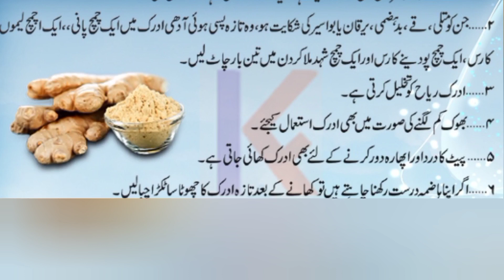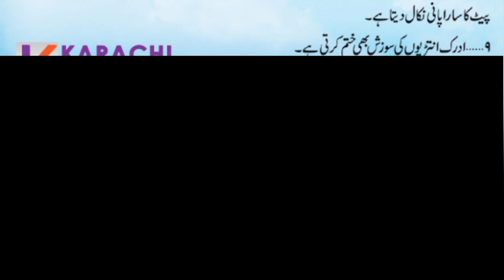Adrak ky fayde//ginger benefits//adrak bemarion Sy nijat ky liye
in this video I will share some beneficial tips of eating ginger